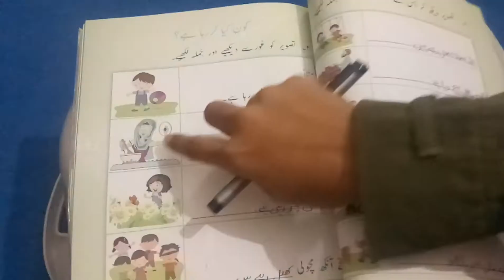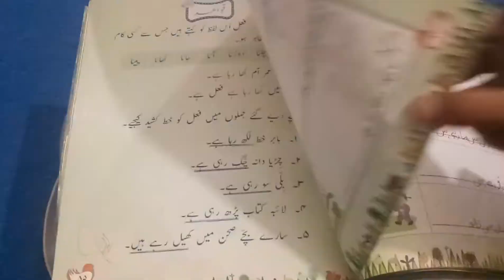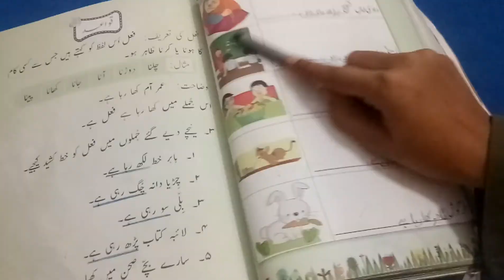Class 2 Urdu video 19